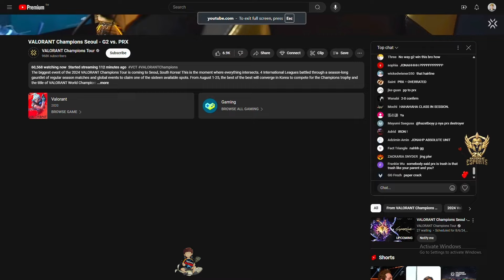เมื่อพี่แบงค์ดูแข่งวาโรคู่ PRX VS G2 เชียร์กันมันจัด PRX โดน G2 เดือดๆ | GTA V | WC3 EP.2394